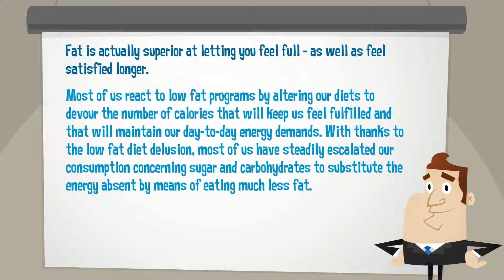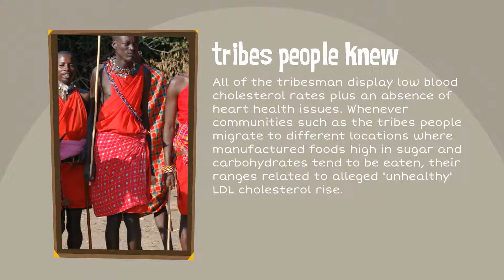PALEO, EAT JUST LIKE A TRIBESMAN WOULD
A large number of individuals communities consume massive amounts of fat and are really healthy and well balanced. African tribes like the Masai as well as the Samburus tribes take in as much as 400g of animal fat everyday. In Australia, 60g a day is believed well-balanced.